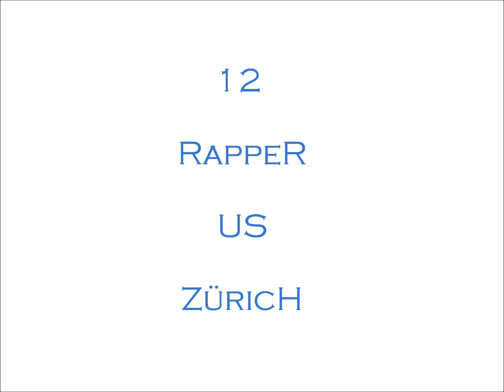ZHMW - Shoot # 1 [ Besko / Xen / XeLLenT ] Presented by Jack78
ZH - Most - Wanted !